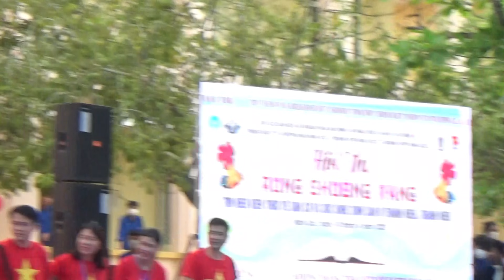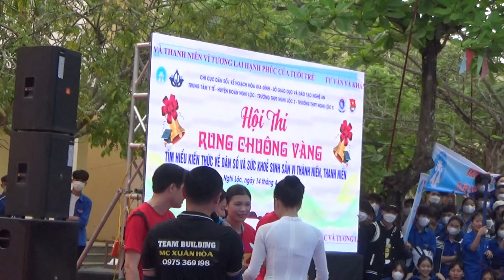THẦY CÔ 2 TRƯỜNG CHƠI CỨU TRỢ Ở: RUNG CHUÔNG VÀNG /FUNNY GAMES - RING THE GOLDEN BELL